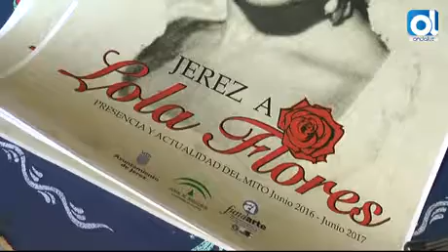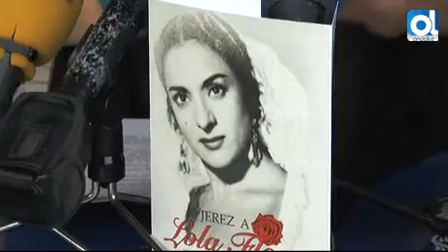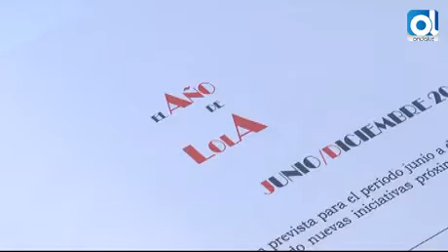Jerez rendirá homenaje durante todo un año a Lola Flores